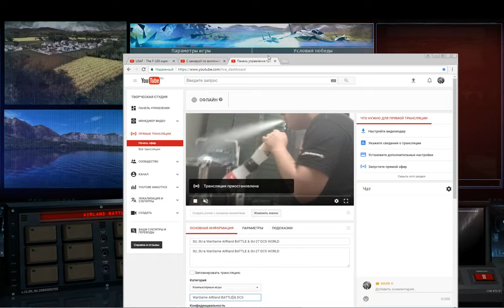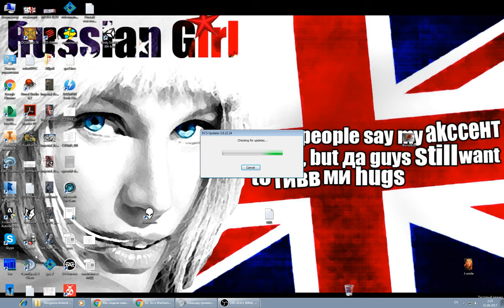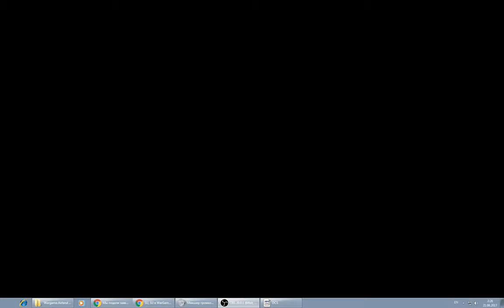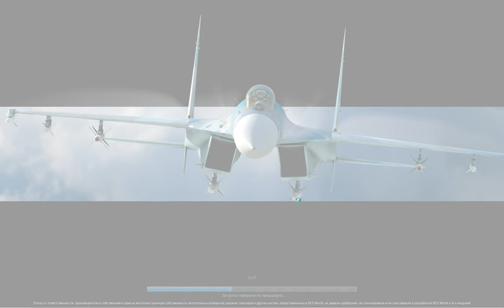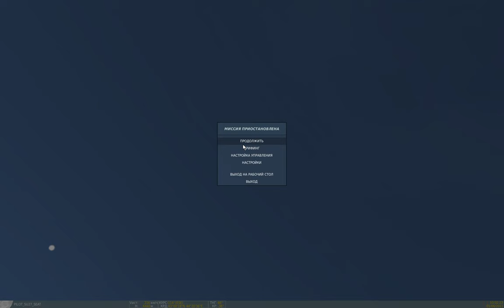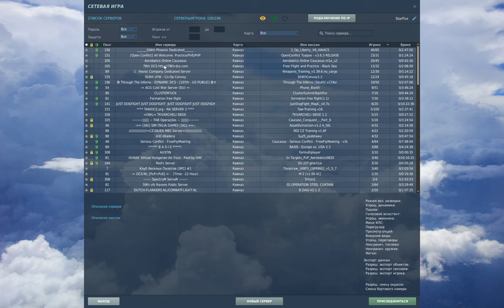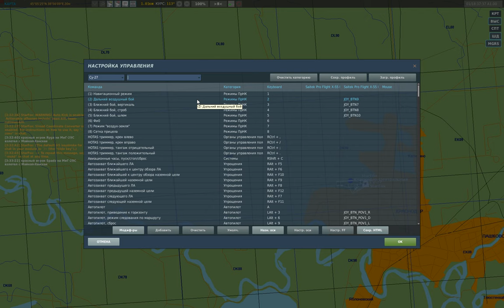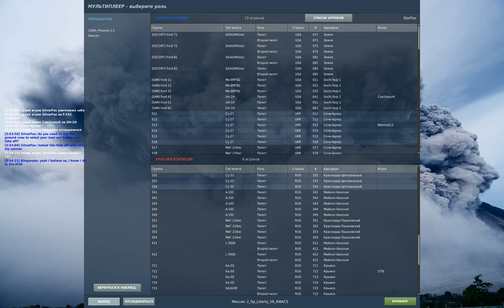SU, SU в WarGame AIRland BATTLE & SU-27 DCS WORLD